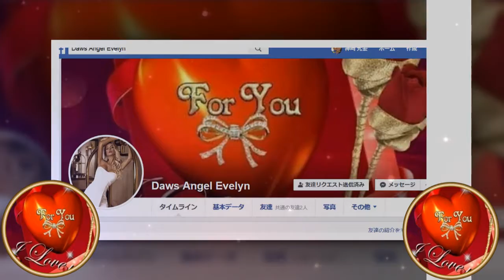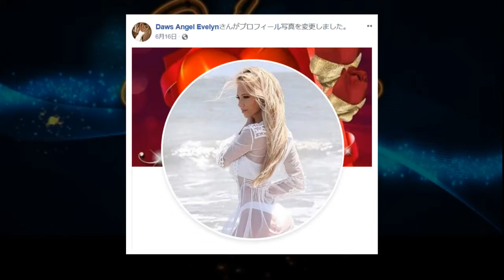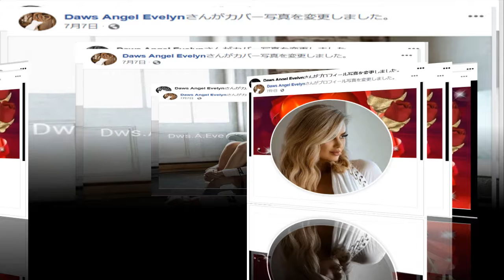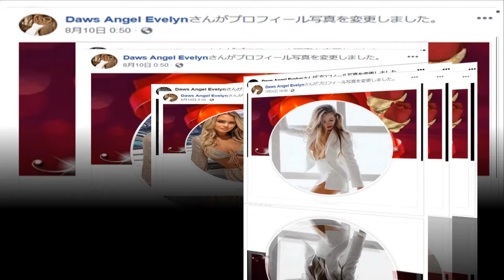Daws Angel Evelyn 1 2019 8 15